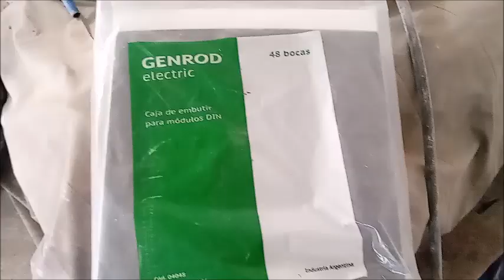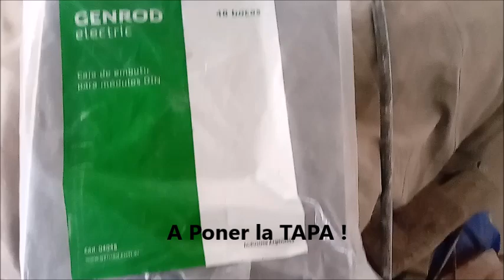Cómo Hacer un Tablero Trifásico para Tu Casa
Paso a Paso de la instalación y Armado del Tablero Principal en un Hogar con sistema eléctrico Trifásico.
1- Comunicación entre el Tablero General y el Tablero Principal con Cable Subterráneo Sintenax 5x4mm2.
2- Realizar Censo de Carga (Consumo), para saber como Distribuir los diferentes Circuitos a fin de balancear o equilibrar el Consumo entre las 3 Fases.
3- Proceder al Armado del Tablero con los Elementos, Accesorios y Herramientas correspondientes (se muestra en el Video). Esto es posible, siempre y cuando el Cliente provea los materiales necesarios. Se entiende que no es posible en todos los casos.

- Se muestra una alternativa en caso de no contar con los Peines de conexión de cobre, con el fin de evitar los famosos Puentes "Guirnalda".